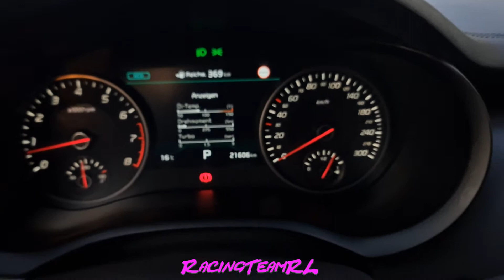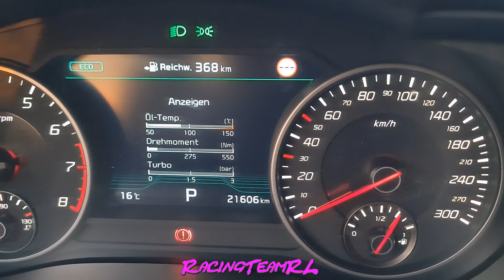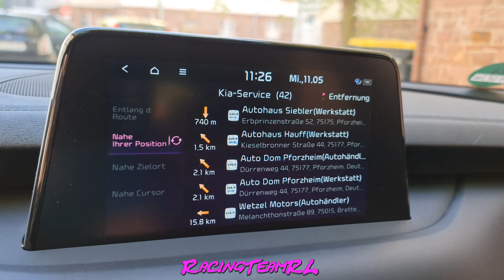Bastuck Sound Kia Stinger GT 2019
und Vergesst bloß nicht einen Daumen da zulassen, ob Positiv oder Negativ!

Beschleunigung / Acceleration